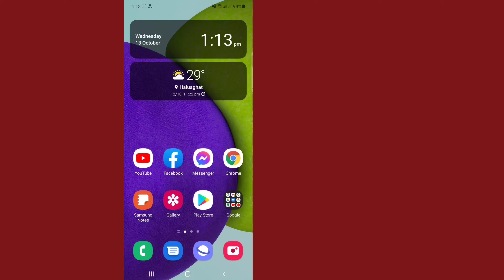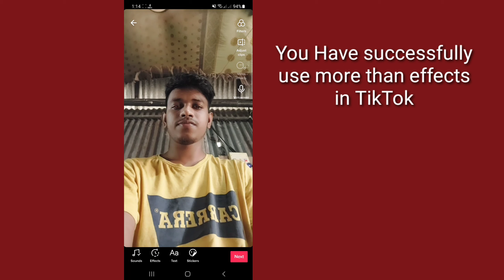How to Use More Than One Effect on TikTok | How to Use Multiple Effects On TikTok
Here in this video you will How to Use More Than One Effect on TikTok). watch this full video and follow my all the steps without skipping. It's super simple and easy method.